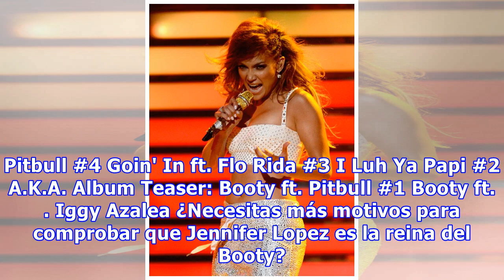11 vídeos de Jennifer Lopez que comprueban que es la reina del Booty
11 vídeos de Jennifer Lopez que comprueban que es la reina del Booty
Se popularizó no solo por su talento, sino también por sus exuberantes curvas traseras. Aún así, no fue hasta el 2014 que J-Lo logró ser consagrada como la reina del booty. PUBLICIDAD Rewind 10 SecondsNext UpLive00:0000:0000:00ChromecastClosed CaptionsSettingsFullscreenpowered by Rubicon Project Si ...